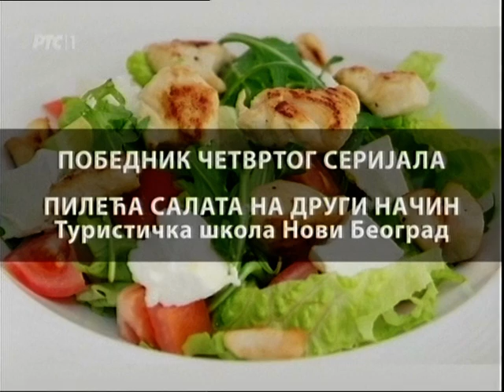Redosled recepata u Kalfi 4